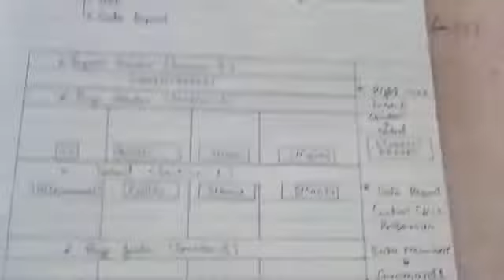BCA IV Sem: Data Report Designing